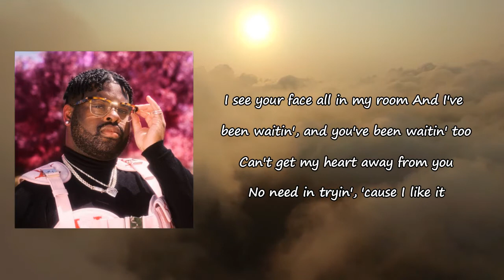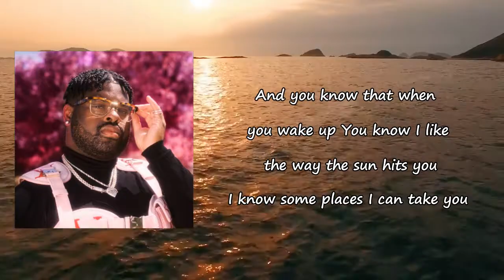Pink Sweat$ - Beautiful Life lyrics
Songs: Beautiful Life by Pink Sweats
Album

Beautiful Life Lyrics:

I wake up, then I stare into your beautiful eyes
And when we touch, I get such a beautiful high
I wanna keep you here for the rest of my life, my life
I see your face all in my room
And I've been waitin', and you've been waitin' too
Can't get my heart away from you
No need in tryin', 'cause I like it
And you know that when you wake up
You know I like the way the sun hits you
I know some places I can take you
Girl, we could really get away from here
Where you wanna go, love?